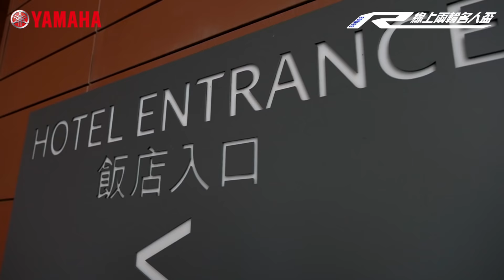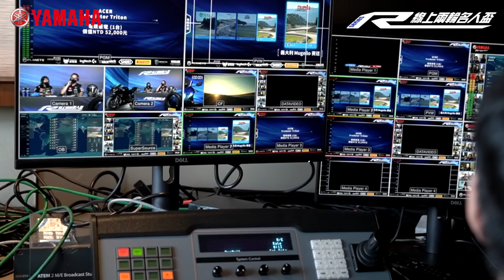R-series 線上兩輪名人盃 | Yamaha Motor Taiwan 台灣山葉機車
Yamaha開創在台線上擬真摩托車名人賽首例，將邀請國內多位兩輪名人，於2021年9月26日以Yamaha「R-Series」角逐最速車手寶座。

賽事運動，一直是Yamaha企業文化中重要的基因，其中蘊含的挑戰精神，正是驅使Yamaha不斷創新、前進的原動力。作為體現Yamaha賽事經驗的結晶，「R-Series」車款傳承自Yamaha工廠賽車的流線外觀與性能配置，讓每一次的跨坐上車、發動車輛充滿刺激與興奮感，將喚起騎士潛藏於內心的「R DNA」。

為讓喜愛極致操駕、競技感的「R DNA」車迷，不必出門亦能感受「R-Series」車款的熱血氛圍，Yamaha特此舉辦「Yamaha R-Series 線上兩輪名人盃」，預計邀請12位國內兩輪名人，透過擬真賽車遊戲RIDE 4©，以指定「R-Series」車款挑戰世界知名賽道。

本回參賽者包含(依照YouTube頻道名稱排序) ：
@JuliaLion /咪妃
@Junwei251 /老巴
@powergirlgo /安竹
@JorsindoMotorClub /大魔王
@cliff03 /小三
@yesbro0211 /耶S
@haileyhsu /嘿莉序
@kangbike /康康打老虎
@HeiChen /大黑
@jaychou1199r /鄒小姐
@Goujuan /鴻麟
@Ninggoose /鵝鵝

同時，為讓觀眾深入理解各項競賽內容，Yamaha 特別邀請專業媒體人「@RBEN  /R BEN」、亞洲電競大賞年度最佳主持人「@annaleetwtw /安娜李 Anna Lee」分別擔任賽評與主播，一同帶給所有觀眾熱血的周末時光。